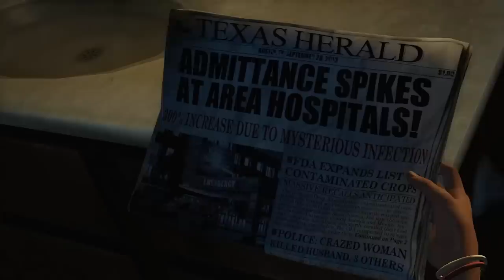Design Narratives to the Strength of the Medium | Cold Take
This week on Cold Take, Sebastian takes a look at video game narratives and how they're designed around the medium of games.